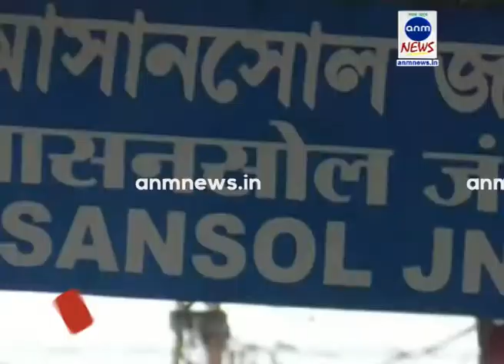স্বাধীনতা দিবস উপলক্ষে সুরক্ষা ব্যবস্থা আরো চাঙ্গা করা হল আসানসোল রেল স্টেশনে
এএনএম নিউজ, আসানসোল:স্বাধীনতা দিবসকে কেন্দ্র করে পূর্ব রেলের আসানসোল ডিভিশনে স্টেশন এলাকায় যাত্রী সুরক্ষার জন্যে রেল পুলিশ স্নিফার ডগ দিয়ে চালায়। রেল পুলিশের পক্ষ থেকে ধর্মেন্দ্র কুমার পান্ডে বলেন,স্বাভাবিক নিয়মে সমস্ত যাত্রীদের সুরক্ষার কথা মাথায় রেখে প্রায়শই এখানে স্নিফার ডগের ব্যবহার করা হয়।তবে স্বাধীনতা দিবসের আগে স্নিফার ডগের সাহায্যে বিশেষ তল্লাশির এক আলাদা গুরুত্ব আছে। পূর্ব রেলের আসানসোল ডিভিশনে যাতে পরিবেশে কোনো রকমের অশান্তির সৃষ্টি না হয়, তার প্রস্তুতি নিতেই তাদের এই তল্লাশি।